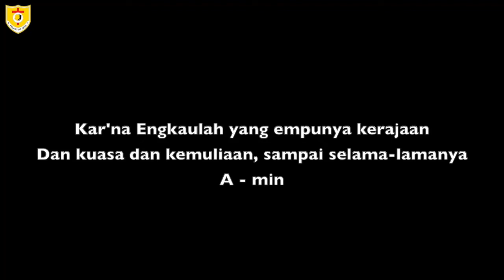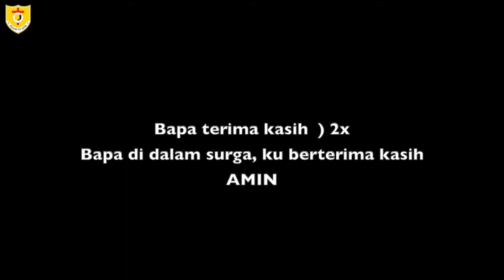IHMPT GPIB ZEBAOTH BOGOR - 23 Agustus 2020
Mengucap syukur karena kebaikan-Nya kita masih dapat beribadah walaupun dalam kondisi streaming masing-masing di rumah.

Kiranya Firman hari ini dapat menguatkan teman-teman memasuki Minggu Anugerah Allah yang baru.

Jaga kesehatan selalu, dukung pemerintah dalam social distancing dan jadilah berkat bagi orang-orang di sekelilingmu.